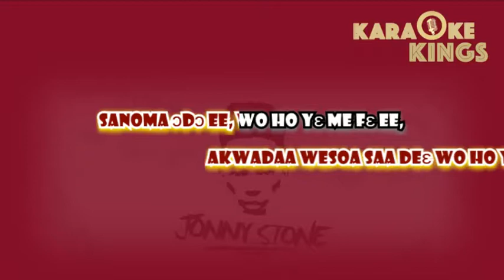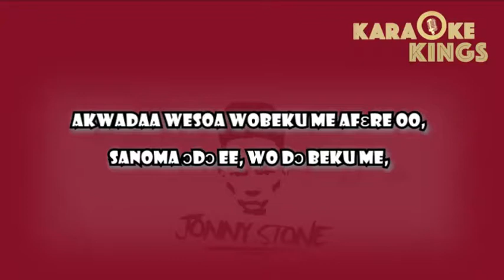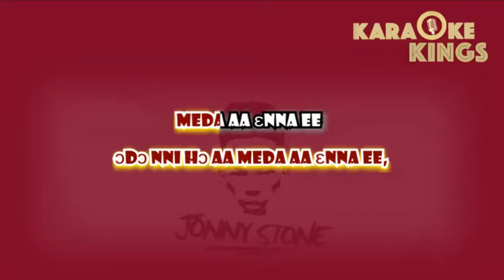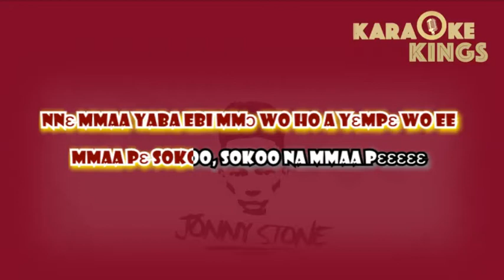Akwaada Wesoa Amakye Dede Lyric Video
This is one of the biggest Hi-Life hits out of Ghana from the legendary Amakye Dede.